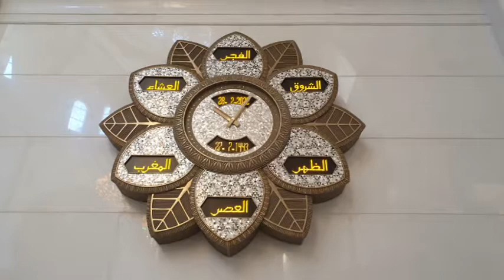ABU DHABI | A film by Esther Birringer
Welcome to Abu Dhabi! 🇦🇪 / Willkommen in Abu Dhabi!